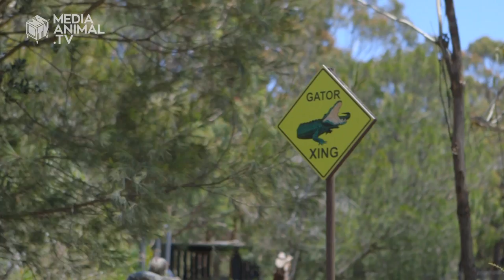My special relationship 'Rosie' my alligator!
Mick Tate kisses alligators for a living .He is a veteran wildlife educator with a passion for all things reptile.He works at The Australian Reptile Park and has an unbelievably close relationship with 'Rosie' a 10yr old American Alligator which he has hand reared.You have to see this to believe it! American Alligator,Australian reptile Park,Ranger Mick,reptile expert, Kissed by an alligator,Steve Irwin,Crocodile Dundee,